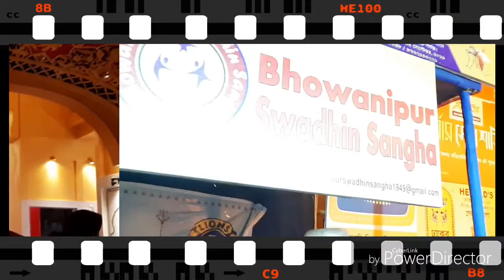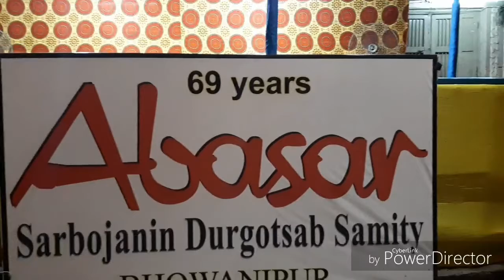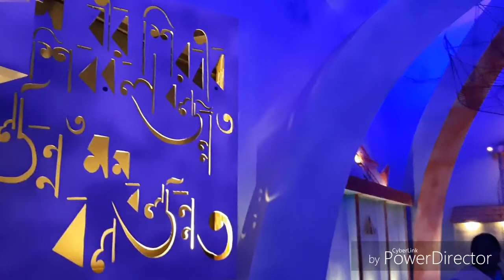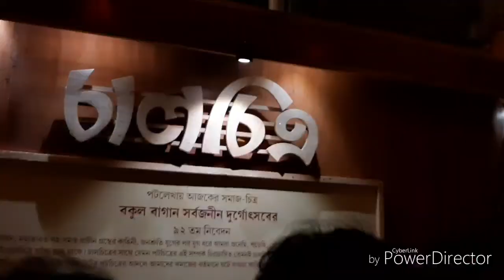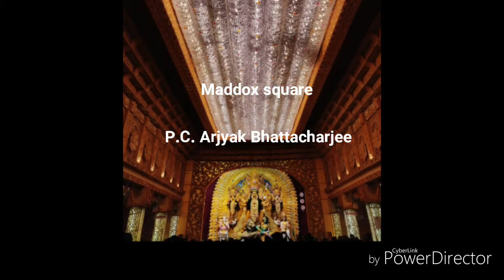Durga Pujo 2019 Bhawanipur-Hazra Area Pandal Hopping Vlog || Pujo Vlog 2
Hey all, this is my durga puja vlog 2 featuring pandals in Bhawanipur-Hazra area. so come explore with me. do subscribe n share! also do watch my previous pandal hopping vlog too.

Hoping to have great time with you people. Keep watching my tutorials and hacks!

xoxo

I take inspiration from various nail artists and do not claim all my works as original. Many of them are recreations and I'd love to decode the designs in my own way. However, all works featured are solely done by me. Spread love and positivity and do not use any photos or content without permission.